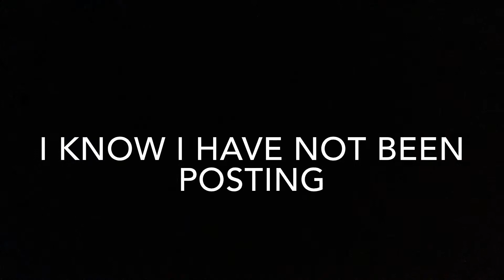Why I haven’t been posting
I’ll see you guys when I get ideas